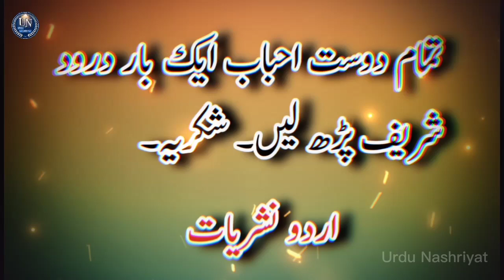Story of an old man and his two daughter | Urdu moral stories | Urdu Nashriyat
🍀🍀Assalam o Alaikum!💐💐 👉Dear Friends in this channel Urdu Nashriyat we shall provide you Urdu islamic stories, Urdu moral stories, Urdu novels, Urdu me sabaq amoze waqaiat, qissa and kahania, storytelling, purisrar waqiat etc. 🌹🌹🌹

Meaningful and authentic Islamic content is provided here so you should subscriber urdu nashriyat to show your love with islam.

You will also like my these videos.

Sultan Mehmood aur Ayaz Ka Qissa | Urdu Moral Story | Urdu Nashriyat

Wafadar Ghora | Urdu Moral Stories | Urdu Nashriyat

Youtube.com/@UrduDashboard

Anokhi Shadi | Urdu Moral Stories | Urdu Nashriyat

Qissa ek anokhi shadi ka
Anokhi shadi
Anokhi shadi ka qissa
Historical Waqiat
Heart Touching Story
Sabaq amoz kahania
Dilchasp waqiat
Dilchasp qissa
Dilchasp kahania
Urdu kahania
Moral kahania
Short kahania
Urdu Moral Stories
Urdu Stories
Emotional Stories
Motivational stories